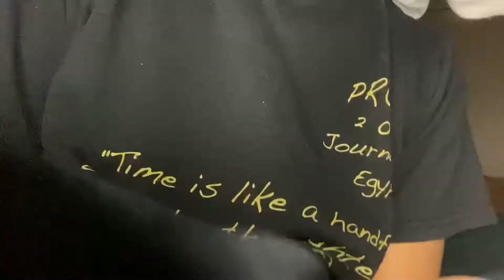VLOG : I GOT MY LIP PIERCED 😱 | GETTING MY HAIR DONE & MINI SMOKE SESSION 🥰🍃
I’m sorry I’ve been gone this long 🥺🖤🖤🖤🖤 I hope you guys enjoyed this video .